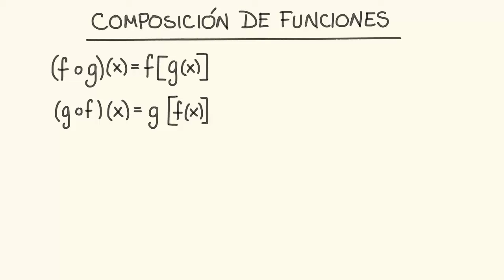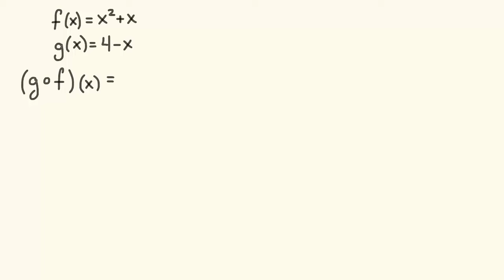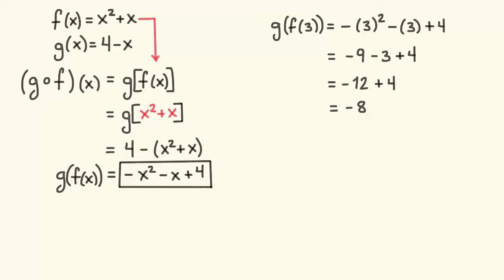Composición de funciones | Álgebra II | Khan Academy en Español